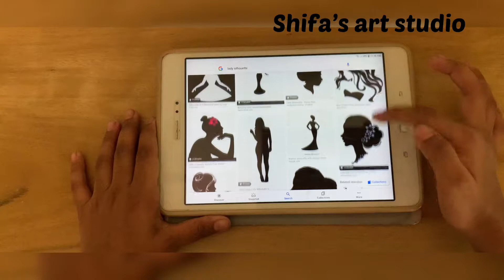Easy girl frock craft || shifa’s art studio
Hello everyone i am Shifa in today’s video i am showing a easy craft of a girl’s frock with paper .

Hope everyone liked todays video bye 👋🏻